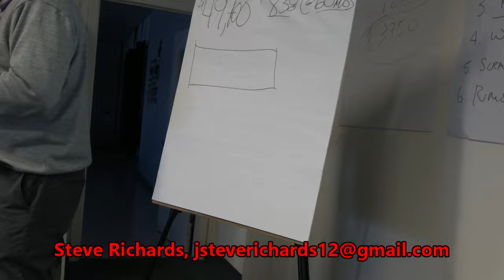Setting Up the Presentation of the Pencil (the NUMBERS!)